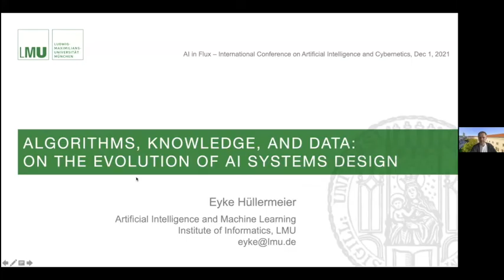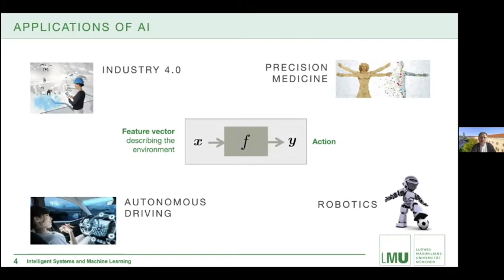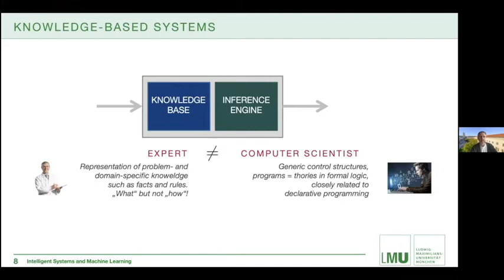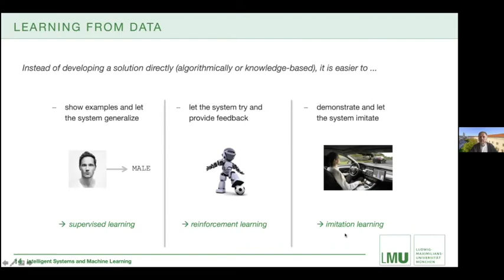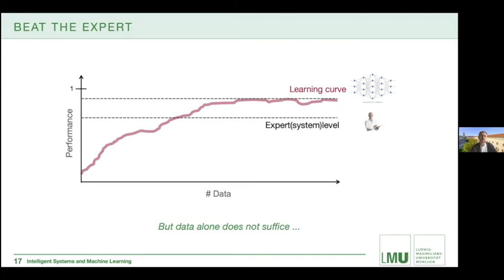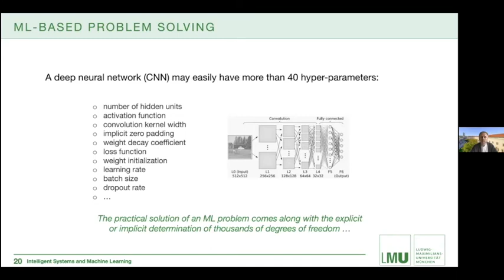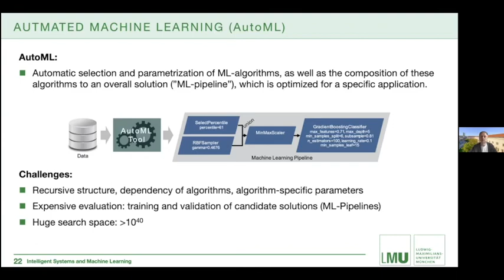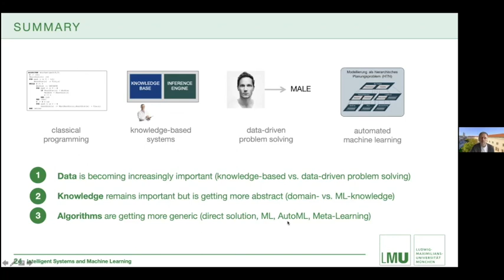Eyke Hüllermeier: Algorithms, Knowledge, and Data: On the Evolution of AI Systems Design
Eyke Hüllermeier (Chair of Artificial Intelligence and Machine Learning Institute of Informatics, LMU Munich), elaborating on the evolution of algorithm and intelligent systems design in general, focuses on recent developments in machine learning.
Eyke Hüllermeier is a full professor at the Institute of Informatics at LMU Munich, where he heads the Chair of Artificial Intelligence and Machine Learning. He studied mathematics and business computing, received his PhD in computer science from Paderborn University in 1997, and a Habilitation degree in 2002. Prior to joining LMU, he spent two years as a Marie Curie fellow at the IRIT in Toulouse (France) and held professorships at the Universities of Dortmund, Magdeburg, Marburg, and Paderborn. His research interests are centered around methods and theoretical foundations of artificial intelligence, with a specific focus on machine learning and uncertainty in AI. He has published more than 300 articles on these topics in top-tier journals and major international conferences, and several of his contributions have been recognized with scientific awards. Professor Hüllermeier is an active member of the AI community, has organized several conferences and scientific events, and serves on the editorial board of various journals, including the Journal of Machine Learning Research, Machine Learning, Data Mining and Knowledge Discovery, and the International Journal of Approximate Reasoning.
This talk was delivered as part of the online conference “AI in Flux” (29 Nov – 1 Dec 2021), hosted by the “IGGI” research group on the history of AI in West Germany at the Deutsches Museum.